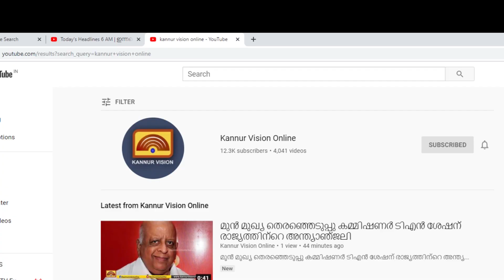ആശങ്ക ഒഴിയുന്നു: കോട്ടയം മലബാറില്‍ നിരീക്ഷണത്തിലുള്ള മത്സ്യവില്‍പ്പനക്കാരന്റെ ഫലം നെഗറ്റീവ്